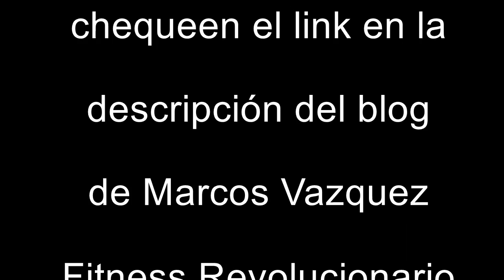La Caída de Rawtill4 y el ascenso del Ayuno Intermitente vegano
La dieta Rawtill4 está pasando por su peor momento, sus creadores pasan más tiempo en videos de chimentos que ayudando. El enorme consumo calórico de esta dieta produce radicales libres que envejecen los tejidos con anticipación.
Lo nuevo es implementar ayunos intermitentes en el marco de dietas veganas, y el protocolo más viable es el 16/8, 16 horas de ayuno, 8 horas de ventana de alimentación.

Como los cetones toman el lugar de la glucosa al llegar al piso de 70mm? Medición utilizando glucómetros para diabéticos.